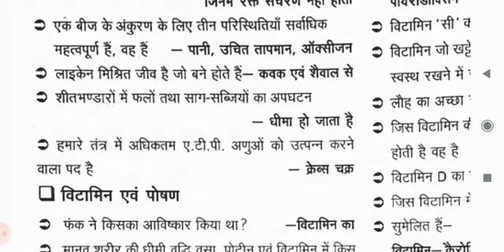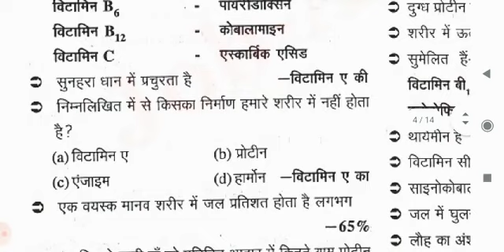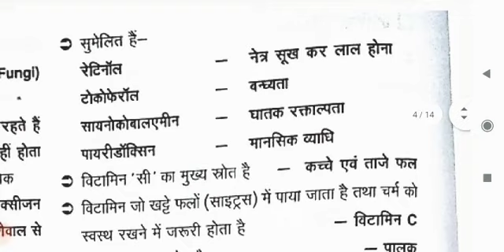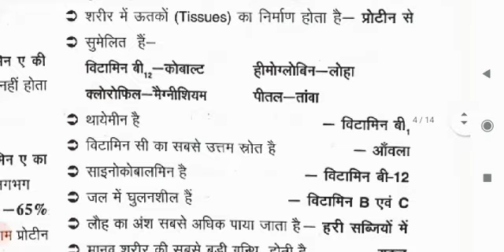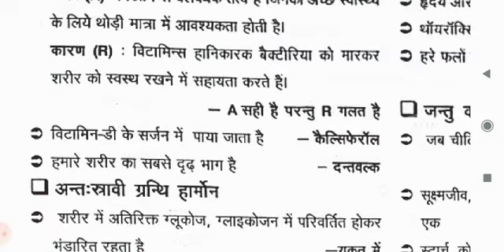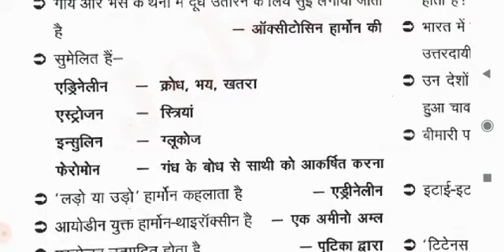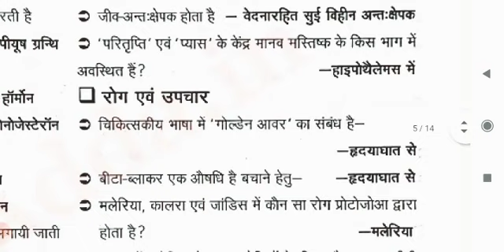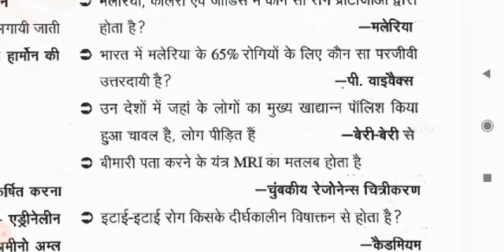Lucent General Science | Part 2 जीव विज्ञान | Lucent Science Full Book One Liner Lucent Gk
Lucent General Science | Part 1 जीव विज्ञान | Lucent Science Full Book One Liner Lucent Gk

lucent all science question
lucent science biology
lucent science book in hindi

lucent general science chemistry in hindi,
lucent general science complete,
lucent general science classes,
lucent general science chemistry in english,
lucent science objective book in hindi chemistry,
lucent science discussion,
lucent science download,

lucent gk full audio in hindi science,
science from lucent
general science from lucent

lucent science jiv vigyan,
lucent science kaise padhe,
lucent science ka objective question,

lucent science physics in english,
lucent science pdf,
ssc mts english classes
ssc gd english classes
ssc mts english 2021
ssc gd english 2021
ssc ssc mts, ssc mts exam date 2021,
ssc mts previous year paper, ssc mts admit card 2021, ssc mts syllabus, ssc mts english classes, ssc mts classes 2021,
ssc mts kya hai in hindi, ssc mts 2021 notification, ssc mts math class,

lucent science book review in hindi,
lucent science book reading,
lucent science objective book review,

lucent science objective book in hindi review,
lucent general science objective book review,

lucent science 2022,
lucent general science 2022,
lucent general science 2022 edition,
lucent science in hindi 2022

speedy current affairs 2022 january,